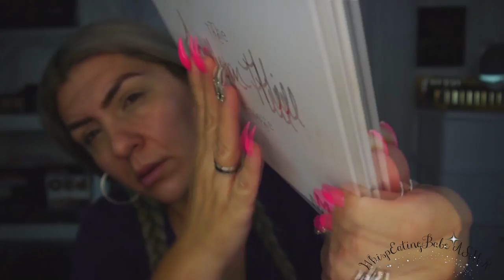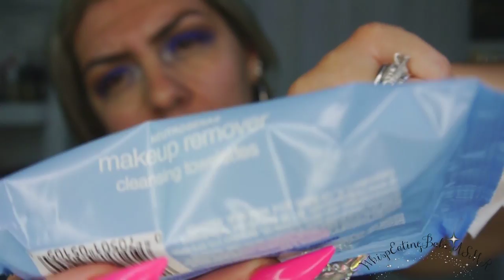ASMR (NO TALKING) Makeup! & Chewing Gum | WhispEatingBabe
Show me love! leave me your comments! or any specific request!